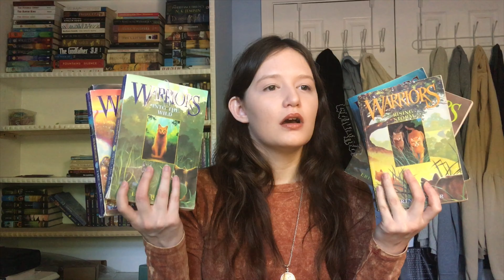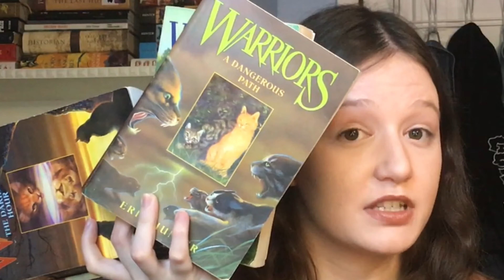Revisiting Old Friends /// Warriors : The Prophecies Begin Discussion /// *spoilers*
Something that I think is truly a testament to the stability of the Warriors community, is that, as a collective, anybody who watched FMVs around 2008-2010 has deemed Bones Shatter by Hedley to be the Warrior Cats anthem, basically.

CHAPTERS=
0:00 - intro + series summary
2:27 - favorite characters
7:04 - dynamic duos
8:08 - power couples
10:17 - redemption arcs
12:57 - iconic scenes
16:12 - ending comments + outro

Books mentioned:
Warriors: Into the Wild
Warriors: Fire and Ice
Warriors: Forest of Secrets
Warriors: Rising Storm
Warriors: A Dangerous Path
Warriors: The Darkest Hour

Tell me down below who your favorite cats are!